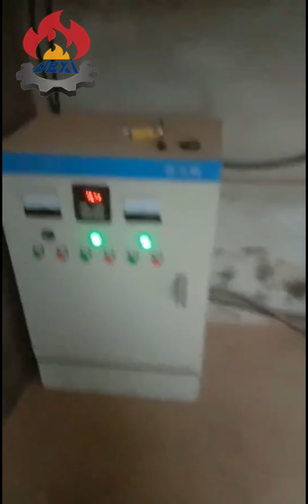2023 New Flat Die Biomass Wood Pellet Mill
2023 New Flat Die Biomass Wood Pellet Mill
The raw material (Sawdust) enters the pellet machine room vertically, the die is fixed, and the pressing roller rotates to the sawdust.
The raw material is thus extruded into the holes of the mold and made into wood pellets
and then the pellets are cut off by the cutter rotation at the discharge port, and finally the finished pellets are output.
⭐️Model         Power     Wood output      Weight       Dimension
   SKJ2-300B   22kw       300-500kg/h      650kgs     1700x550x1200mm
 ⭐️We are a professional supplier of pellet making machines and related equipment.
🧑‍💻Or scan the QR code below to add me as a friend.🧑‍💻